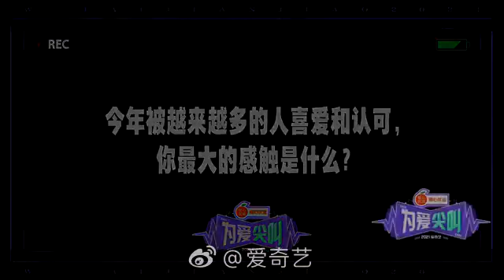「 Interview」[Eng subs] Yu Shuxin For iQiyi Scream Night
: Hello everyone, I am THE9 member Yu Shuxin

“iQIYI’s night party this year is named ‘Scream for Love’ (lit. trans), how do you comprehend ‘love’ and ‘scream’?

: For ‘love’, it’s when you like this person, when you see this person, you feel very blissful, you’ll smile/laugh, or you’ll feel a special kind of affection in your heart, this is love. For ‘scream’, for example, something struck a certain chord within you, something that stirs your feelings, it’ll make you scream.

“In your memory, what is the first time you screamed about something related to iQIYI?”

: The drama that I was the lead role for, ‘I’ve Fallen For You’. It’s ranked 1st in the box office, so I screamed. Additionally, me debuting as 2nd place on QCYN2, I’ve screamed too

“Are you the kind of person who often screams in daily life? Who else did you scream for?”

: I scream often, I’ll scream whenever special things happen or happy things, watching horror movies etc. I’ve screamed for my other 8 fellow members when they debuted

“What is the biggest gain reaped from participating in QCYN2?”

: I’ve gained a lot - making many good friends, gaining many fans who like me, and enabled me to grow a lot, such as my dance and singing abilities, abilities in various aspects.

“What is your most memorable ‘first experience’ during the program?”

: My first time brushing/cleaning toilet bowl(s), because in our dorm, I am the most hardworking one. After entering QCYN2 and coming out from it, there’s nothing I can’t do, and I’ve even become a neat freak/is particular about cleanliness

“This year, there are more and more people who recognise, approve of and love you, what is your utmost feeling about this?”

: My utmost feeling is that I am really very cute! Previously there were some people who said that I’m not cute, they’re wrong!

“Do you think this is the year that enabled you to grow/develop and gained the most?”

: Firstly, several of my past dramas have aired, this proved that my hard work was not wasted/in vain. Furthermore, I also participated in such a great program (QCYN2), and then I’ve even debuted and gained so many fans, so this is definitely a year in which I grew and gained the most

“In this new year, set a small goal/target for yourself?”

: I’ve already set so many for the year 2021. I hope that on various big media platforms, my products can really be recognized and approved by the public. I don’t need them to say that I'm awesome etc. praising me to great extents; as long as they feel that I’ve improved, and feel that I am doing this task seriously, that’s enough, thank you.